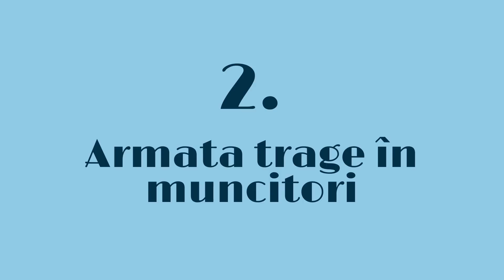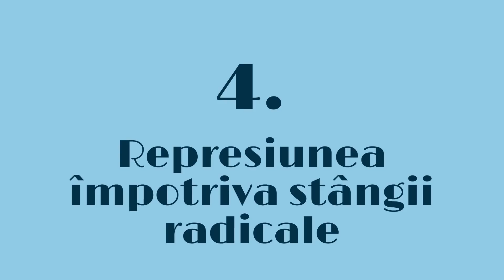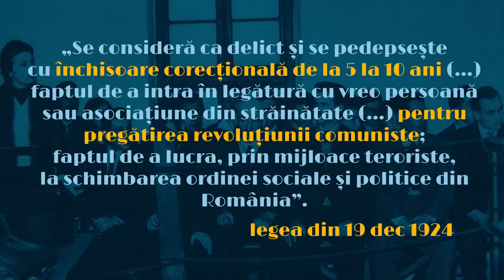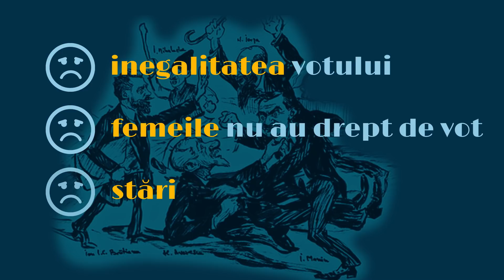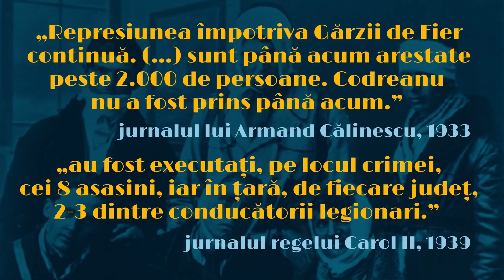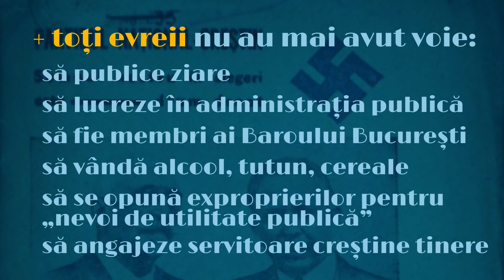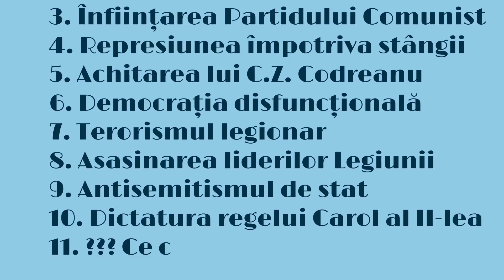10 lucruri nasoale din PERIOADA INTERBELICĂ (1918-1939)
Nu uita să te abonezi la canalul „Istorie pe șleau” pentru a fi la curent cu noile apariții.

Click pe [CC] pentru subtitrarea în limba română

10 lucruri nasoale din perioada interbelica